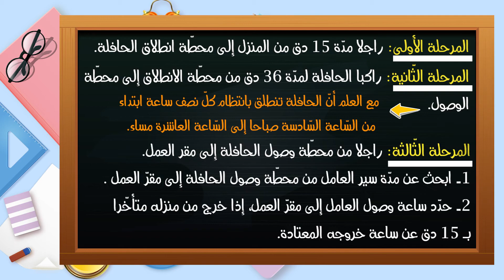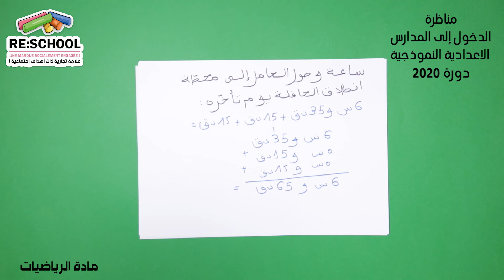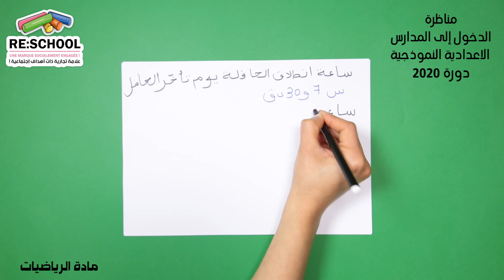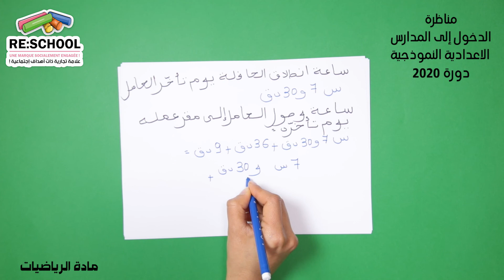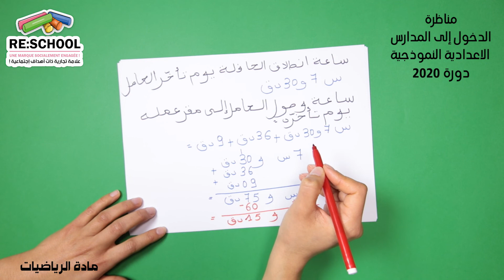اصلاح اختبار مادة الرياضيات - دورة 2020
اصلاح  إختبار مناظرة الدخول الى المدارس الاعدادية النموذجية
 دورة 2020  - مادة الرياضيات  - الجزء الاول
Correction du concours de la 6ème année primaire - Session 2020 - Maths - Partie 1